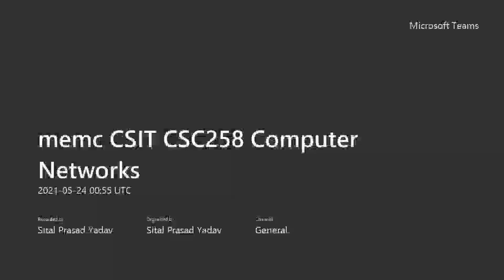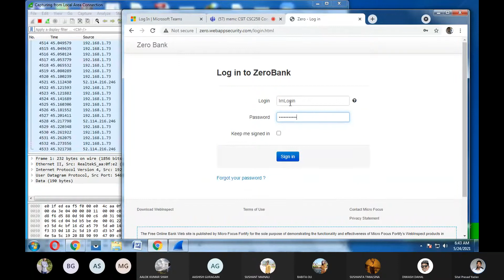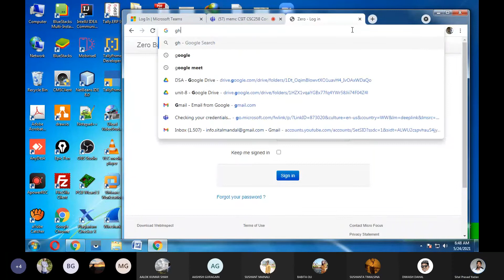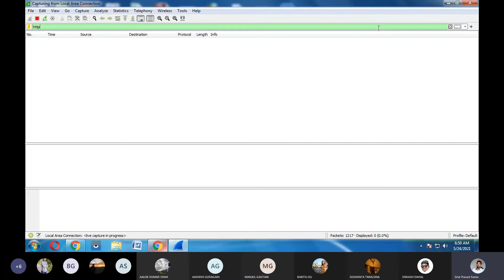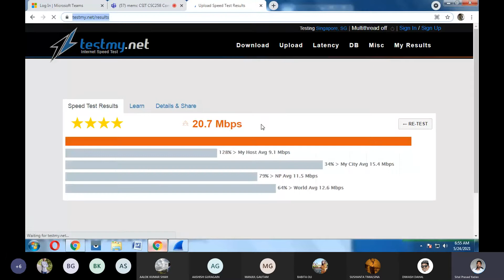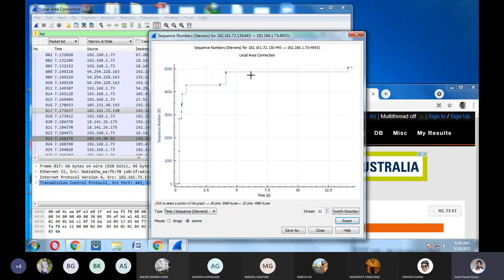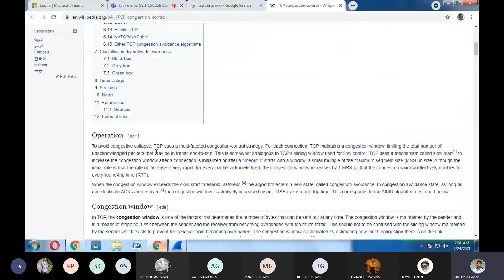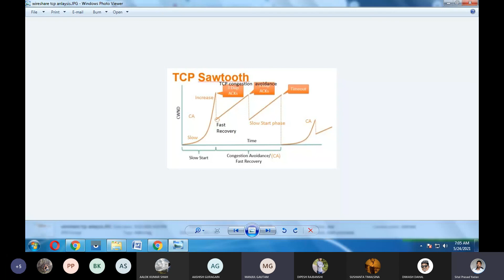CSIT CSC258 Computer Networks 2